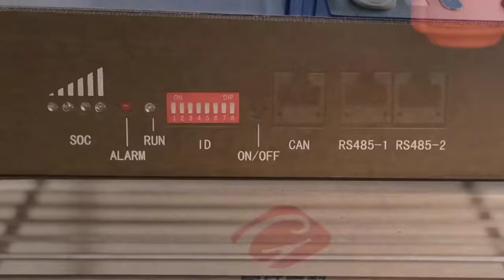Wall mounted 48v 100ah 200ah battery - Lifepo4 lithium battery - Upin Solar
Upin Solar Energy :
Wall mounted Powerwall low volt 48v 51.2v 100ah 200ah#Lifepo4 lithiumionbatteries：

Performance characteristics：
Wall-hanging installation,save space
Multiple in parallel, easy for expand
Easy for installation and maintenance
Standard configuration with LCD display, real time knowing battery status
Environmentally friendly non-polluting materials, free of heavy
metals, green and environmentally friendly
Standard cycle life is more than 6000 times
Remote viewing of errors and online software upgrades